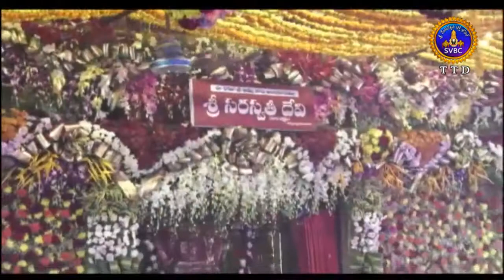ఆధ్యాత్మిక విశేషాలు | Adhyatmika Viseshalu |1 Pm | 05-10 -19 | SVBC TTD